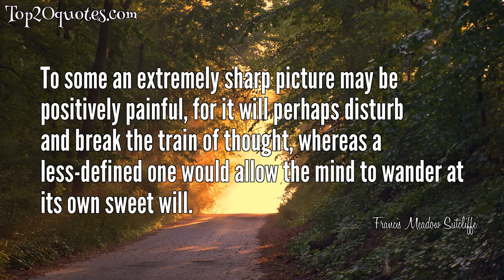💧 Top 5 Quotes of Francis Meadow Sutcliffe - Photographer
Top 5 Quotes of Francis Meadow Sutcliffe:
 💫 The person who looks at a photograph as a complete picture, unable to say anything about anything except the facts which existed at the moment of exposure, does not see very far.
 💫 The photographer sees the world as a child sees the bits of glass in a kaleidoscope. If he has a camera with which he can secure these ever-changing combinations, he is then able to look on them again and again, and he has the further pleasure of pleasing others with the sight of things which he, with perhaps unusual opportunities, was able to see, which his friends would otherwise not ever be able to.
 💫 A photograph gives us the naked truth,which has to be clothed by the imagination.
 💫 To some an extremely sharp picture may be positively painful, for it will perhaps disturb and break the train of thought, whereas a less-defined one would allow the mind to wander at its own sweet will.
 💫 [My mother] would have me smothered like the Princes in the Tower if I showed any inclination for being an artist. She thought all artists little better than lunatics.
🖎 Author: Francis Meadow Sutcliffe
♛ Career: Photographer
📅 Life: October 6, 1853 - May 31, 1941